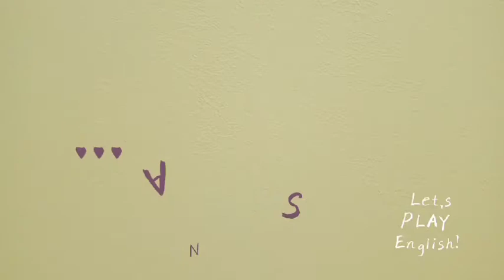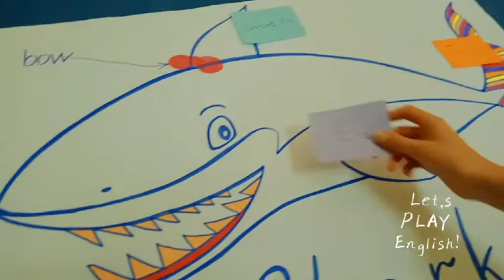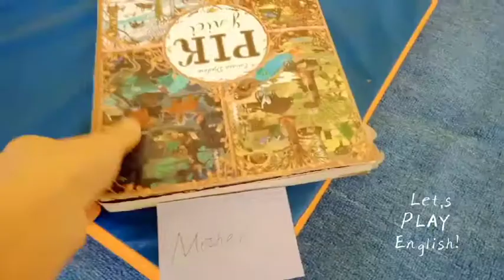10 activites for Baby Shark song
Lyrics to the Baby Shark song:

Baby shark!

Mommy shark!

Daddy shark!

Grandma shark!

Grandpa shark!

Run away!